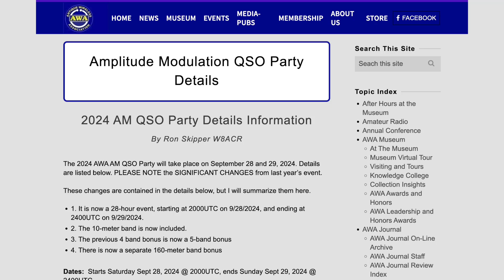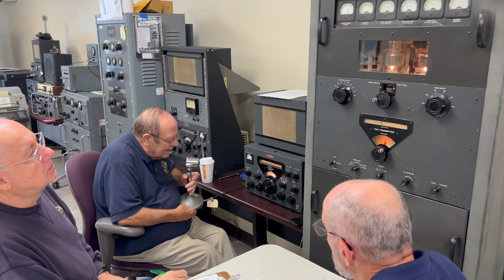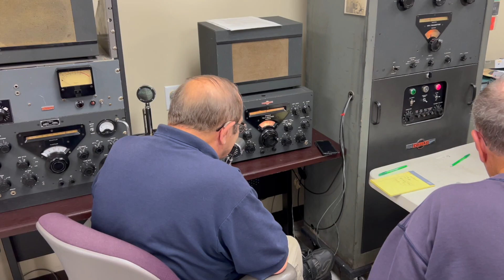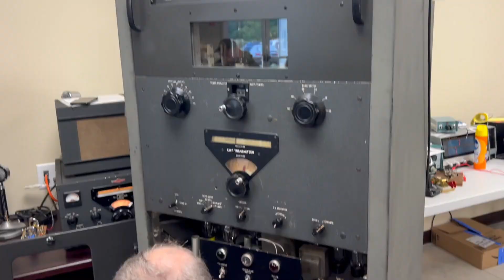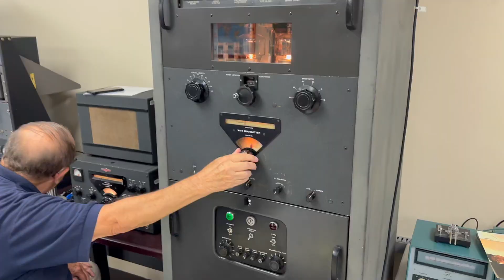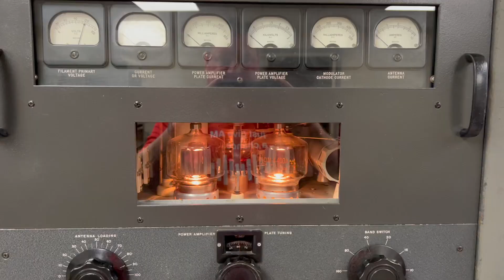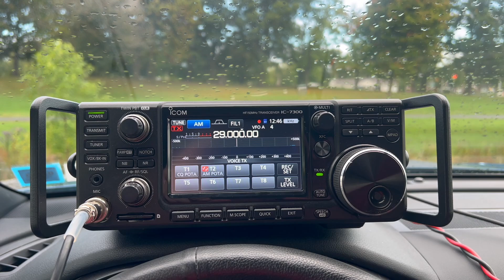AWA AM QSO Party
I got to operate a rare Collins KW1 at the Antique Wireless Association during their annual AM QSO Party on Sept. 28, 2024. Then the following day I did a Parks on the Air (POTA) on AM from US-6532 in WNY.